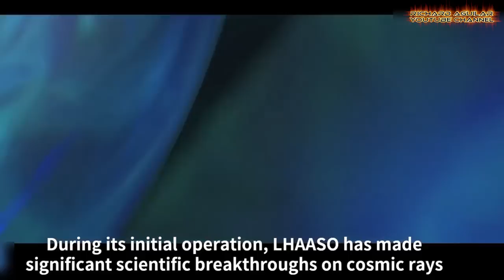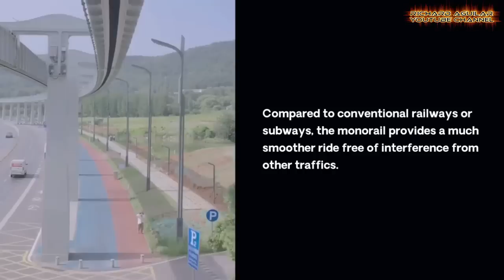China's New Super Engineering Achievements Shocked American Experts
China has made remarkable strides in super engineering achievements, solidifying its position as a global leader in innovation and infrastructure development. With groundbreaking projects, China continues to push the boundaries of engineering excellence. Watch the latest achievements in China's infrastructure and technological advancements.

In this episode, we will cover a range of remarkable mega projects that highlight China's commitment to innovation and development with the application of the countries super engineering skills and capabilities.